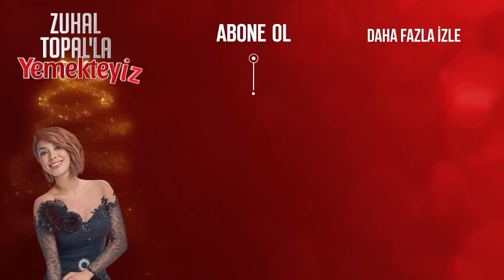Yarışmacılardan Masa Düzeni Değerlendirmesi | Zuhal Topal'la Yemekteyiz 348. Bölüm